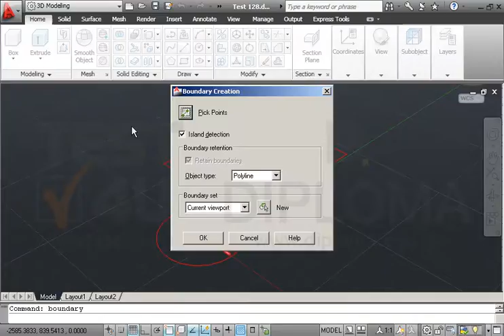Ανοίξτε το αρχείο με όνομα TEST 128.dwg από τον φάκελο IL-ates\CAD της επιφάνειας εργασίας και...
Ανοίξτε το αρχείο με όνομα TEST 128.dwg από τον φάκελο IL-ates\CAD της επιφάνειας εργασίας και μετατρέψτε τα 2 αντικείμενα σε δυσδιάστατες ομοεπίπεδες μη γραμμικές επιφάνειες - περιοχές (Regions) με την χρήση της εντολής Boundary.